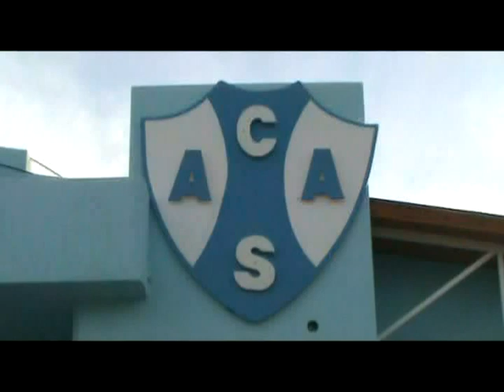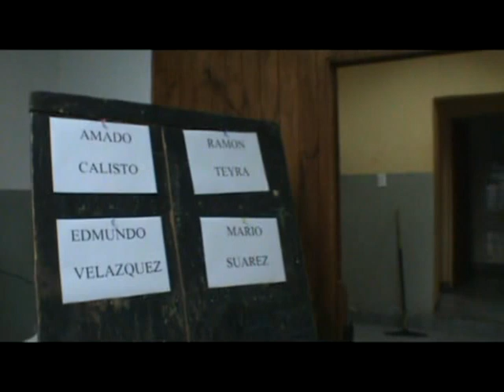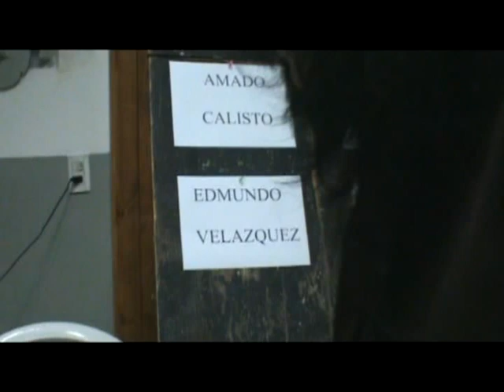CLUB ARGENTINO DEL SUD entrevista Winni y Sampigni